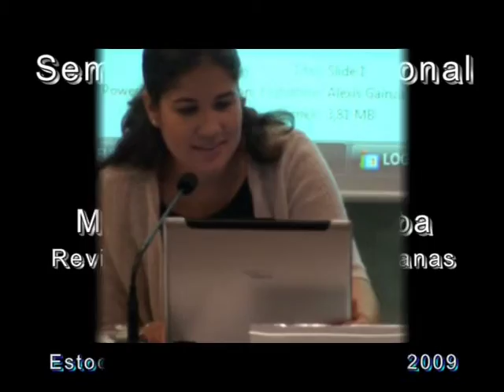Ricardo Carreras (sueco) - (part. I) - Seminario Internacional - 5to Aniversario MC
Palabras de Ricardo Carreras Larios, Solidaridad Española con Cuba, en el primer panel del Seminario Internacional "Los actores pro democracia en la sociedad civil y la situación de los derechos humanos en Cuba" celebrado en el Hotel Clarion, Estocolmo, Suecia, el pasado10 de Septiembre de 2009. El evento fue patrocinado por el Centro Internacional Liberal Sueco (Swedish International Liberal Centre, SILC)